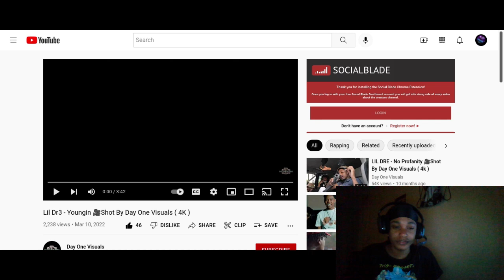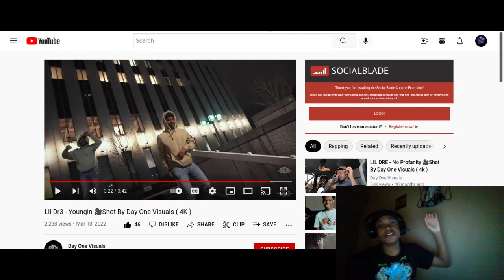Lil Dr3 - Youngin (Reaction)